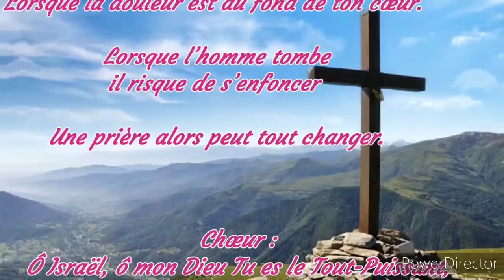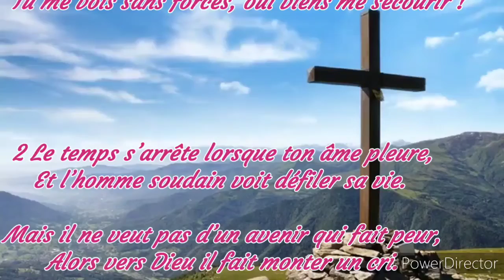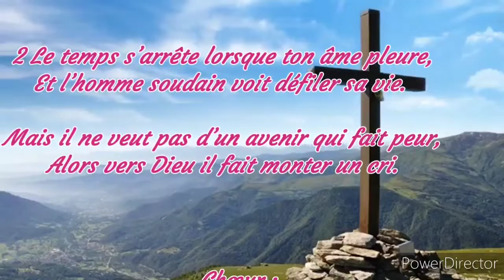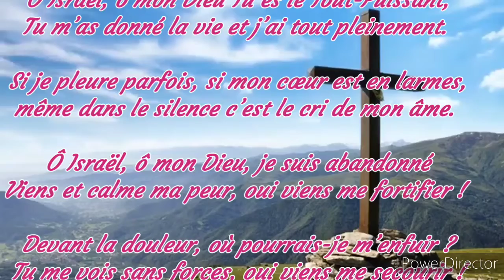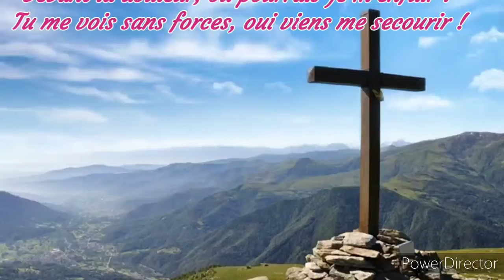Play-back Ô Israël ô mon Dieu (avec parole)